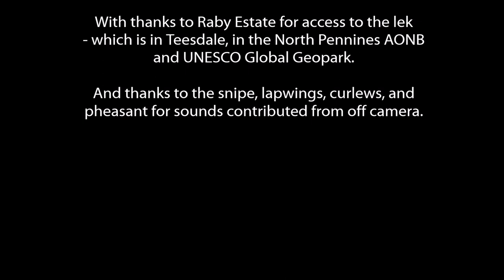Black Grouse 'lekking'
'Lekking' is the mating display of the Black Grouse, and it is one of the most extraordinary spectacles of the UK bird world - but one which few people get to see. This 15 minute video - filmed in Teesdale, in the North Pennine AONB and UNESCO Global Geopark - gives a real sense of what it's like.
Both videos, and a selection of still photos, will be on my